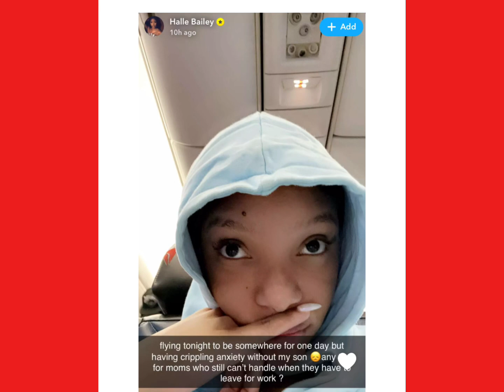Halle Bailey AwwSmiles While Promoting New Film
Halle Bailey back on screen after Ddg breakup.
The film “The Line” will be released October 25th.
Angus Cloud plays alongside Halle Bailey in the new film.